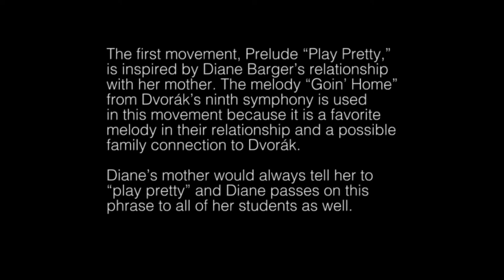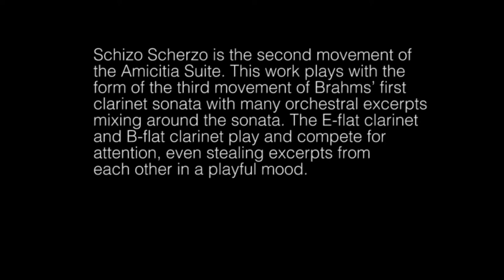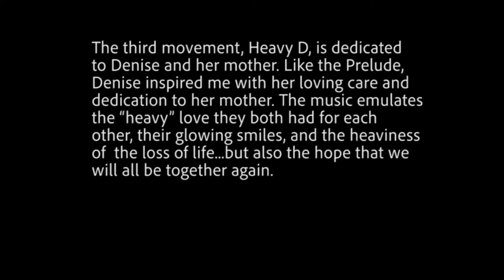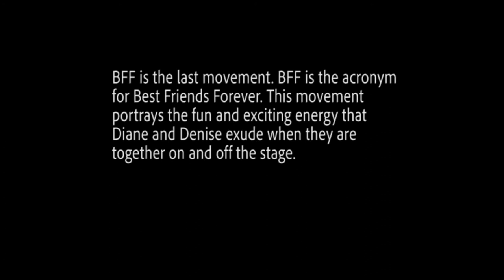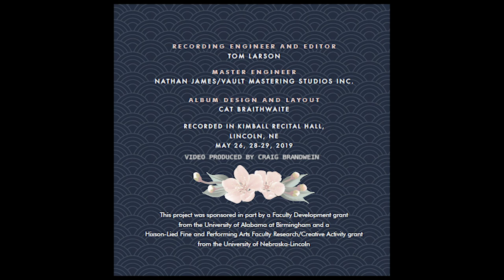Amicitia Suite by Scott McAllister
This video was made for the International Clarinet Associations’s 2021 Virtual ClarinetFest® and utilizes our performance of the work found on our debut CD, “Play Pretty”. Please enjoy this special video of this composition written for us by our dear friend Scott McAllister. Performers: Diane Barger, E-flat clarinet; Denise Gainey, B-flat clarinet; and Mark Clinton, piano. The video was produced by Craig Brandwein.